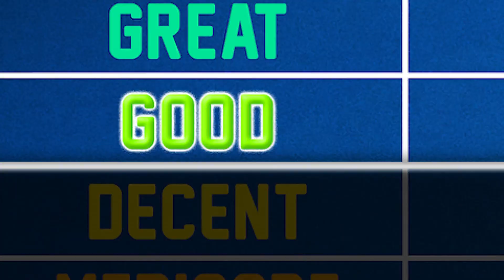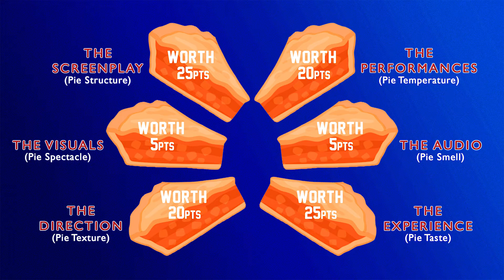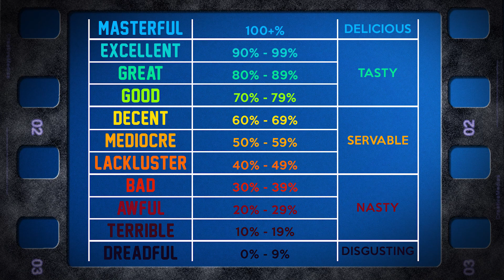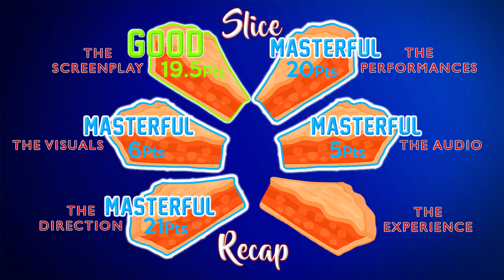Gravity (The Original Movie Pie)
Peace In, my fellow fan of Sci-Fi Thriller Movies! This is the Original Movie Pie of Gravity I uploaded in 2018. It is a detailed review with full spoilers and one of the first videos I published after I created the Movie Pie. Back then, I didn't have a camera to record footage, so this video only has the audio recording with the best mic I had at the time.

I chose not to remove this video in order to be transparent and there are some cool points I make in this review that you might find interesting. If you fancy checking it out, please do so, and feel free to navigate through the timestamps below! Once I release that video, I'll drop a link for it here:
*[THE LINK IS FORTHCOMING]*

Are you also a fan of Action Movies? Check out the refreshed version of the John Wick Movie Pie with me on camera This is also a great way to get a glimpse of what the new Gravity Movie Pie will be like.

0:00 - Intro
0:53 - Opening Remarks
3:46 - The Screenplay [1st SLICE]
10:32 - The Performances [2nd SLICE]
14:18 - The Visuals [3rd SLICE]
18:05 - The Audio [4th SLICE]
21:53 - The Direction [5th SLICE]
26:25 - The Experience [6th SLICE]
31:44 - Tray's Tweaks
33:10 - Slice Recap
34:37 - Closing Remarks

The timestamps above journey through my honest insights on Gravity, but what say you?

I’ve included affiliate links for the gear I CURRENTLY use, though it wasn't the gear I had when I uploaded this video (You can see the gear I list below in my latest videos).

•Sony Alpha a6600 (Main Camera)
•Sigma 16mm f/1.4 (Main Lens)

•Shure SM7B (My Main Microphone)
•Triton Audio FetHead in-Line Mic Preamp (Gain/Signal Booster for the
•Rodecaster Pro (Audio Interface & Production Studio)
•Austrian Audio Hi-X55 (Professional Headphones for Recording and Editing)

*THE LIGHTING GEAR I USE*
•Bi-Color LED Video Light, GVM 100W (Key Light)
•GVM RGB Light Kit – 3 Full Panel lights

*THE OPERATIONS GEAR I USE*
•Apple Mac Mini with M1 Chip (Main Editing Machine)
•Apple MacBook Pro (Show Notes Computer)
•Gator Frameworks Pro Mic Boom Stand
•K&F Concept Tripod with 360 Panorama Ball Head
•Steelcase Gesture Office Chair (One of the best investments I’ve ever made as someone who sits at a desk for long hours. I’ve tested many chairs on customizable features, comfort, and support for my back & neck, and this chair truly does it all)

Thank you, and until the next slice of Movie Pie,
Peace Out.